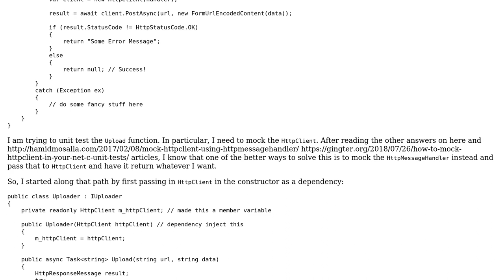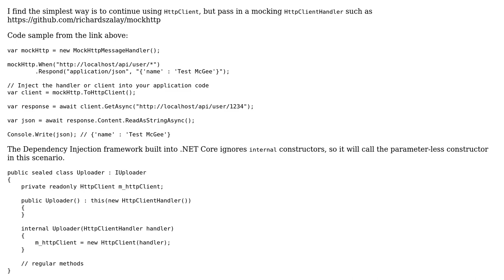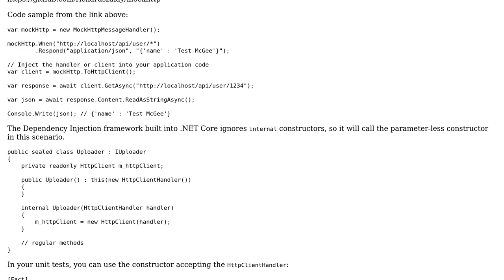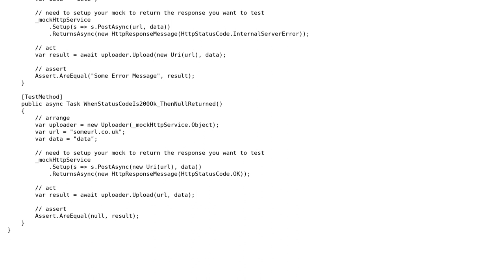Refactoring code to allow for unit testing of HttpClient (2 Solutions!!)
Refactoring code to allow for unit testing of HttpClient

With thanks & praise to God, and with thanks to the many people who have made this project possible! | Content (except music & images) licensed under CC BY-SA | Music | Images & others | With thanks to user noblerare user Matthew user Chris B and the Stack Exchange Network Trademarks are property of their respective owners. You are responsible for your own actions.